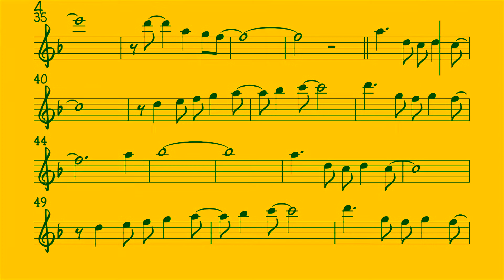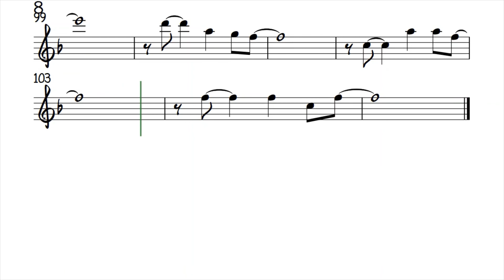Have You Met Miss Jones Tenor Soprano Sax Sheet Music Backing Track Play Along Partitura